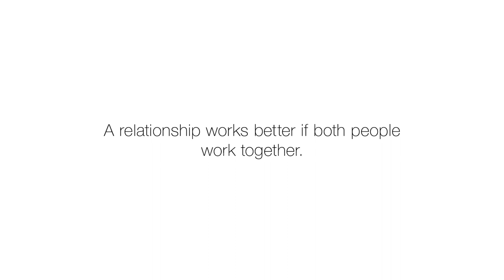The Moving Knitting Needles - Relationship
A relationship works better if both people work together.